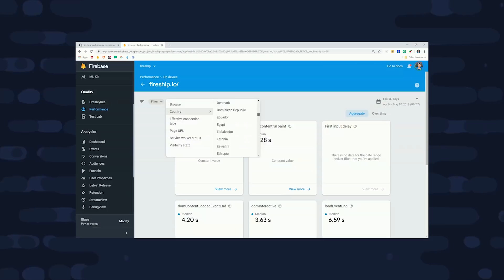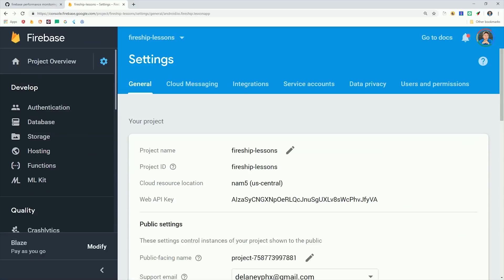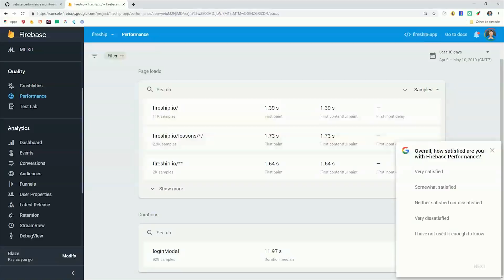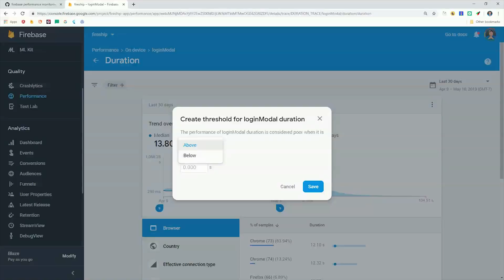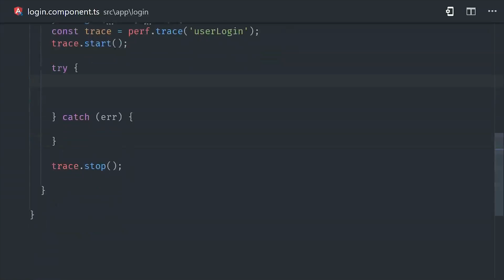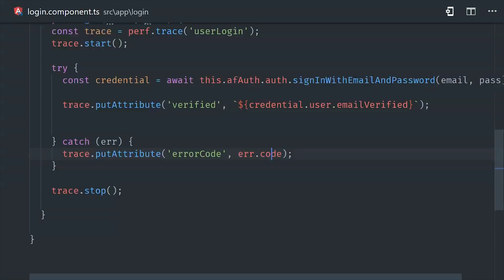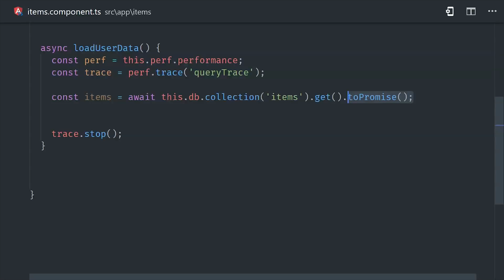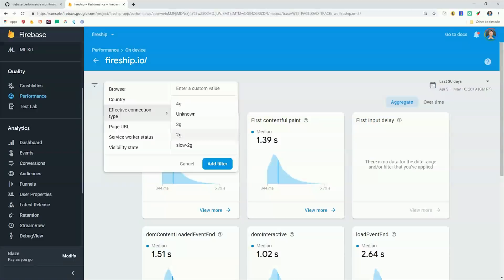Firebase Performance on the Web QuickStart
Learn how to take advantage of ⚡ Firebase Performance Monitoring on the web in this quick overview and tutorial.

Don't forget to take the quiz 🤓